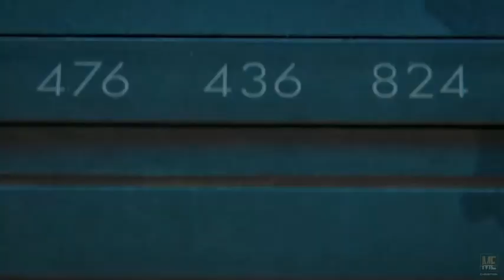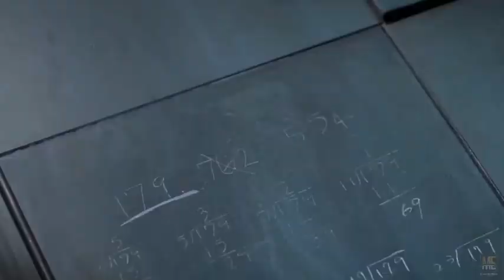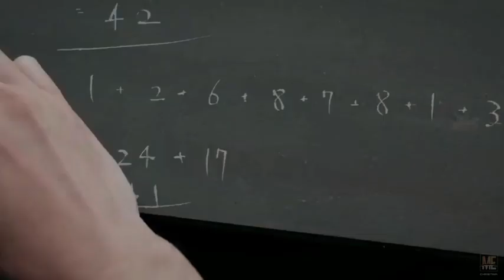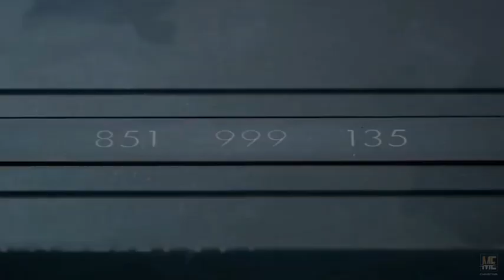Cube (2021) | Movie Explained in English